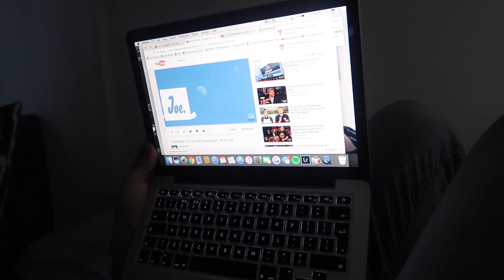If it is easy it isn't worth it. | 22 Year Old Entrepreneur - VLOG_025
true

► Be sure to leave a Like rating if you enjoyed this update!